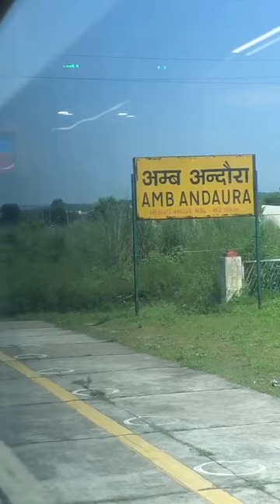🙏हमारा🚆वन्देभारत🚆रेलअनुभव😊पहलाखुशहाल सुरक्षितसमय⌚से रमणीय👍 सरलसुंदरसफर 💓हमाराप्याराहिमाचलदेवभूमि🙏🌲💓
Video from Reshma,बहुत सुखदसरल सुरक्षितसफ़रप्यारा अनुभव🚆वंदे भारत🚆 रेल से🇮🇳 Delhi to Amb Andoura 🌲🏡🌲🌲🌲🌨️ Himachal पहाड़ी क्षेत्र को अच्छी भेट मिली. बहुत सुंदर अनुभव जैसे हम हवाई यात्रा. कर रहे हों...seats, sitting arrangement, security camera, automatic खुलने बंद होने वाले दरवाजा. साफस्वच्छ रेल, वातानुकूलित, स्टाफ अच्छा,well dressed with himachali caps... क्या बात है! इतनी ताजगी के साथ आनदमयी सफर. शताब्दी जैसा लगा. थोड़ा लोगों को भी smartly रहना travel करना ettiquettes manners जरूरी है, सुबह 05:50 train 🚆 departure time hai platform से... तो station आने के लिय पांच बजे आते है, morning train start होते ही, न्यूज 🗞️ news paper मिलता है, ☕ टी बिस्कुट s. people want to relax. ohh जोर जोर से फोन पे गप्पे.
normal हाल important बात हो तो ok. फालतू गप्पे. अपनी service organization की चर्चा,...showoff type...😏😴🥴🙄...एक बुजुर्ग बड़े gentlmen well experienced in life कम सुनाई देता... आर्यसमाज, सिख गुरूओं, स्वामी विवेकानंद के बारे मे बताया योग... सबसे ज्यादा अपनी wife ko... दो अच्छे बच्चे है,एक retd Brig ek Architecture... अच्छा लगा...
बड़े जोर से बात करते.=..we also listened with due respect.. यह दुनिया रंग बिरंगी. पहाड़ों के लोग साधारण स्वभाव दिल से, अच्छे लोग चालक चटक नही होते, हम तो पहाड़ी है, स्वाभिमानी नागरिक kartavyanisth🙏💓🥰

but people were not comfortable anyhow young people must be good to self n for others. normal interaction अच्छा है सफ़र अच्छा कट जाता है. अत्यंत सुंदर दृश्य बाहर हरियाली, सुंदर घर खेत खलियान. 🌲🌲🌲🌲🌨️🌲🌲🌲 हिमाचल दर्शन करें...
बहुत सुंदर है, अनेक धार्मिक स्थल है, पारिवारिक यात्रा holidays. devbhoomi देवभूमि मे आपका स्वागत सही मौसम अनुसार यात्रा करै, सुरक्षित सफल सरल यात्रा. thank s 💐🙏IRCTC🚆🚆🚆🇮🇳🙏💓🥰 शुभ कामनाएं मंगल कामनाएं जी ☕☕☕☕🙏🌲🌲🌲🌨️🌨️🏡🌲🏡🌨️🏡🌲👍🚖👍👍🙏criticise करना आसान है, स्वयम हिस्सा बनें तरक्की का,progress ka, discipline dedication ka, Modi g ko follow करें simply great PM learned visionary leader,long Live our PM...💐👍👍